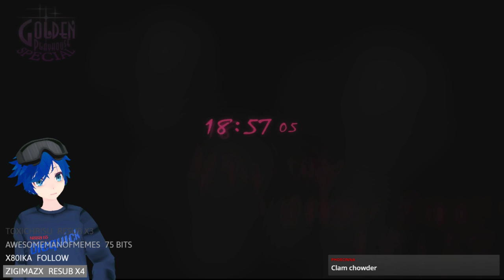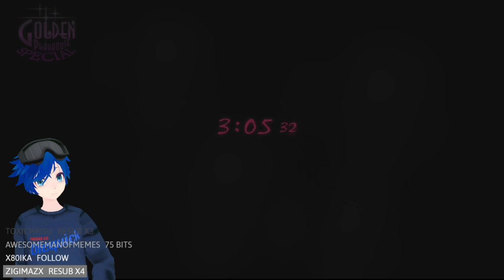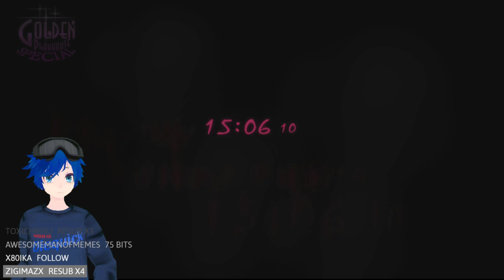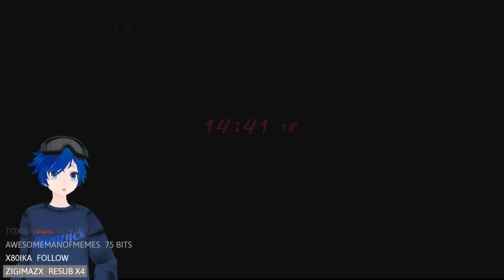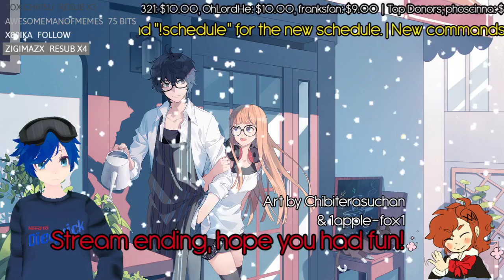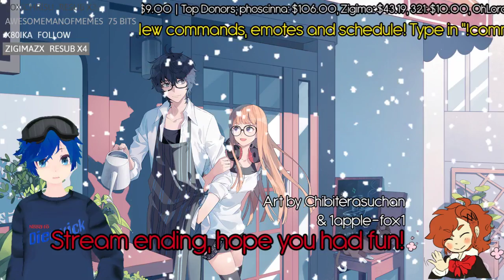Catherine: Full Body Shenanigans! (12/02/2020)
A bit of a shorter stream but, we get to see a bit more into the world of Catherine: Full Body!